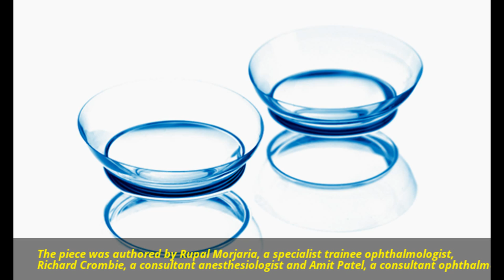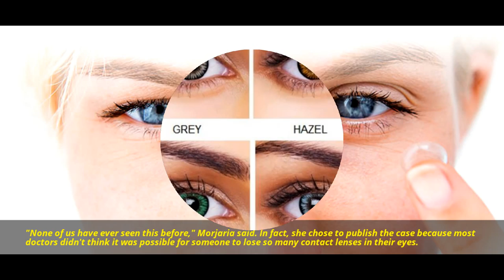Doctors Have Found 27 Contact Lenses Lost in a Woman's Eye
This article was originally published by The Washington Post.

TRAVIS M. ANDREWS, THE WASHINGTON POST
18 JUL 2017
         A brief write-up in the British Medical Journal claims that doctors found 27 contact lenses in a 67-year-old patient's eye when she was being prepped for surgery at England's Solihull Hospital.

The piece was authored by Rupal Morjaria, a specialist trainee ophthalmologist, Richard Crombie, a consultant anesthesiologist and Amit Patel, a consultant ophthalmologist.

The lenses were clumped together in a "blueish mass" and were "bound together by mucus," according to the journal.

"She was quite shocked," Morjaria, who worked on the patient, told Optometry Today. "When she was seen two weeks after I removed the lenses she said her eyes felt a lot more comfortable."

The patient, though, wasn't the only person who was shocked.

"None of us have ever seen this before," Morjaria said. In fact, she chose to publish the case because most doctors didn't think it was possible for someone to lose so many contact lenses in their eyes without suffering from severe symptoms.

17 lenses found in eye bmj
The first 17 lenses, all clumped together / BMJ

The patient had worn monthly contact lenses for 35 years, and she rarely visited the eye doctor during those years. But she had cataracts, so last November, doctors were injecting anesthesia into her eyes for surgery when they paused, surprised by the bizarre discovery.

"It was such a large mass," Morjaria said. "We were really surprised that the patient didn't notice it because it would cause quite a lot of irritation while it was sitting there."

"Patients do sometimes present with a contact lens stuck under their upper eyelid, particularly if they are new to contact lens wear, or have problems with dexterity, but finding this many lenses stuck in someone's eye is exceedingly rare," Association of Optometrists clinical and regulatory officer Henry Leonard told Optometry Today.

"Most patients would experience significant discomfort and redness, and be at risk of eye infections."

They were also confused by how they got there. Perhaps it's because she had "deep set eyes, which might have contributed to the unusually large number of retained foreign bodies," the paper in BMJ stated.

Immediately, they postponed the pending surgery.

"Because she had harboured these contact lenses in her eye for an unknown length of time, if we had operated she would have had a lot of bacteria" in her eye, Morjaria said.

Morjaria hopes that contact lens wearers who see the story will take a little more caution.

"In this day and age, when it is so easy to purchase contact lenses online, people become lax about having regular check ups," she said. "Contact lenses are used all the time, but if they are not appropriately monitored we see people with serious eye infections that can cause them to lose their sight."

Some, though, have questioned the story.

"How is this even possible? How did she not feel the lenses?" tweeted one user.

"How does that happen? I wear my dailies for an HOUR too long and my eyes start the rejection process: goop, itching, hide-n-seek," tweeted a second.

"Still wondering how? I've accidentally put 2 in same eye, (2 hrs sleep, don't judge), you notice immediately. the crazy vision alone," tweeted a third.